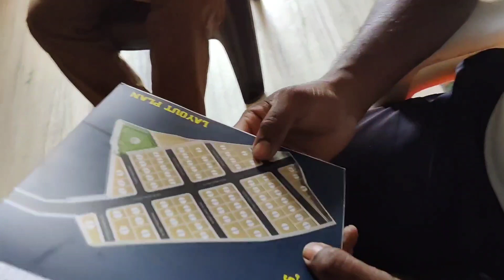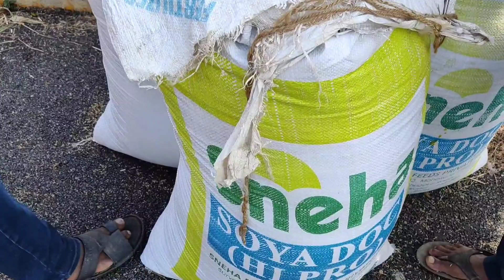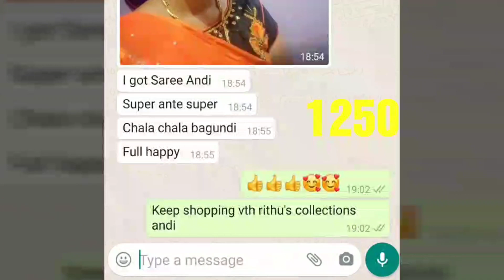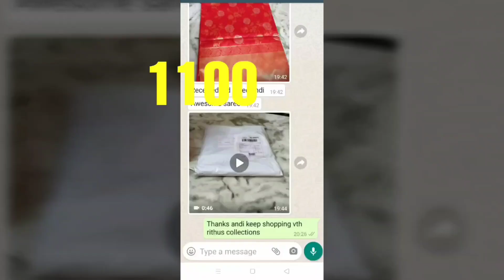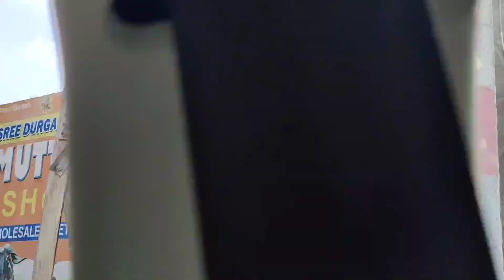Vlog#🤷అమ్మ ఊరినుంచి sudden గా రావాల్సి వచ్చింది ఎందుకో/తక్కువ prize లో మంచి quality sarees👍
Hi 👋 friends,మీకు తక్కువ prize లో మంచి Quality sarees కావాలంటే,ఒకసారి ఈ video చూడండి friends👇
చూసి నచ్చితే మీరు sarees తీసుకోవాలి అంటే ఈ కింద links లో join అవ్వండి friends👇

collections name ; Leela collections